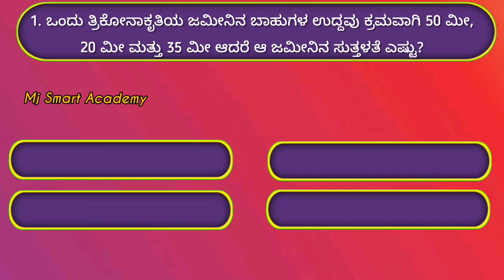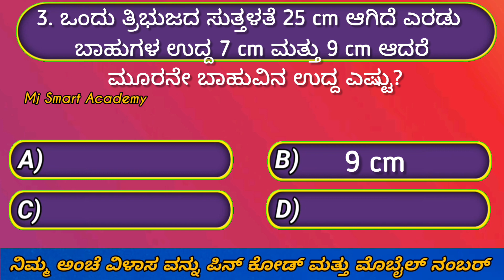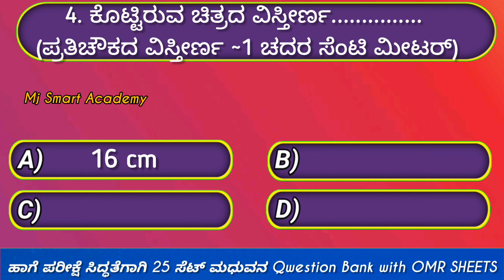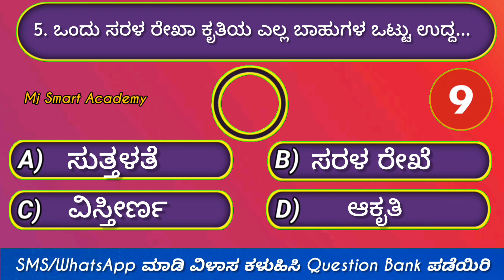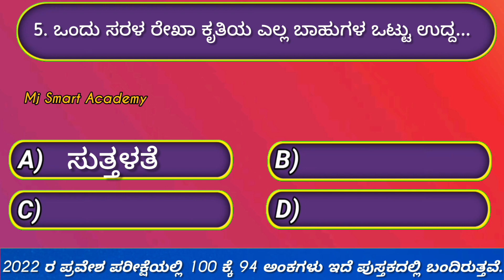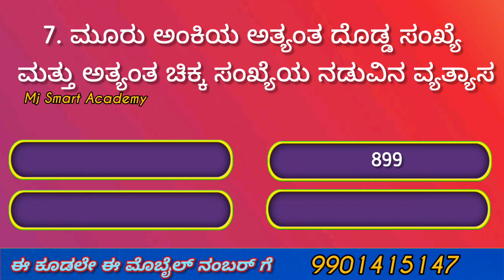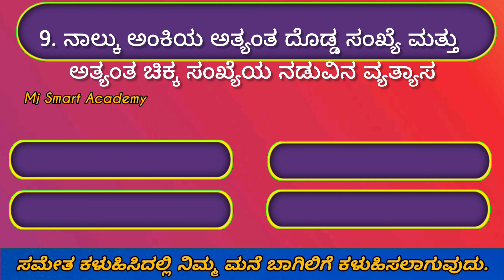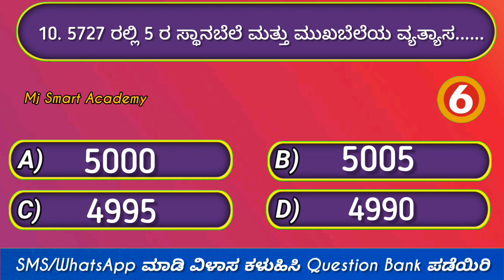ಮುರಾರ್ಜಿ ಪ್ರವೇಶ ಪರೀಕ್ಷೆMaths ಪ್ರಶ್ನೋತ್ತರಗಳು 01 #2023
ಆತ್ಮೀಯರೇ ಈ ಒಂದು ಪುಸ್ತಕ ನಿಮ್ಮ ಮಗು ಮುಂಬರುವ ಪ್ರವೇಶ ಪರೀಕ್ಷೆಯಲ್ಲಿ ಅತಿಹೆಚ್ಚು ಅಂಕಗಳಿಸಲು ತುಂಬಾ ಸಹಾಯಕಾರಿಯಾಗಿದೆ.
ಉಚಿತ ಸಲಹೆ ಮಾಹಿತಿಗಾಗಿ ಈ ಕೆಳಗಿನ ವಾಟ್ಸಪ್ ಗ್ರೂಪ್ ಗೆ ಸೇರಿ
*STATE KREIS 6th Entrance Exam 2023 (MDRS/KRCRS/ABVP/EKALAVYA/DBRARS/SIGRS/ADARSHA) WhatsApp GROUPS*

👉🏻 ರಾಜ್ಯದ 5ನೇ ತರಗತಿ ವಿದ್ಯಾರ್ಥಿಗಳಿಗೆ ಉತ್ತಮ ಗುಣಮಟ್ಟದ ಉಚಿತ Digital ಸಂಪನ್ಮೂಲ/ PDF ಗಳನ್ನು ಹಂಚಿಕೊಳ್ಳುವ ಉದ್ದೇಶದಿಂದ,  ಸುಮಾರು WhatsApp ಗುಂಪುಗಳನ್ನು ಸೃಜಿಸಲಾಗಿದೆ. ವಿದ್ಯಾರ್ಥಿಗಳು ಈ ಕೆಳಕಂಡ ಯಾವುದಾದರೂ ಒಂದು ಲಿಂಕ್ ಮೂಲಕ ಒಂದು ಗುಂಪಿಗೆ ಸೇರಲು ವಿನಂತಿ...
*ಹೆಚ್ಚಿನ ಮಾಹಿತಿಗಾಗಿ 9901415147 ಗೆ WhatsApp ಸಂದೇಶ ಕಳುಹಿಸಿ*

*🤝🤝ಈ ಸಂದೇಶವನ್ನು 5ನೇ ತರಗತಿ ಓದುತ್ತಿರುವ ವಿದ್ಯಾರ್ಥಿಗಳಿಗೆ ಕಳುಹಿಸಿ & ಗ್ರಾಮೀಣ ಶಾಲಾ ಮಕ್ಕಳು ವಸತಿ ಶಾಲೆಗಳಿಗೆ ಆಯ್ಕೆ ಆಗಲು ನಿಮ್ಮ ಸಹಕಾರವಿರಲಿ 🤝🏻🤝🏻*